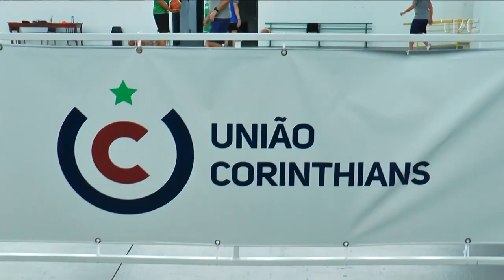TVE Esportes - 19/10/2022